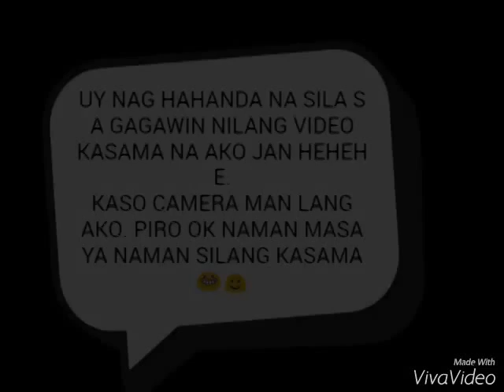joseph ortiz video behind the scenes movie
joseph ortiz &       arne balomaga        & roselyn conge
idetor&camera man} script writing         praps